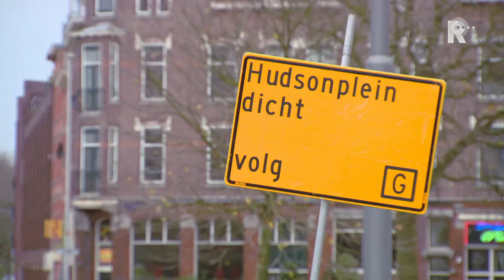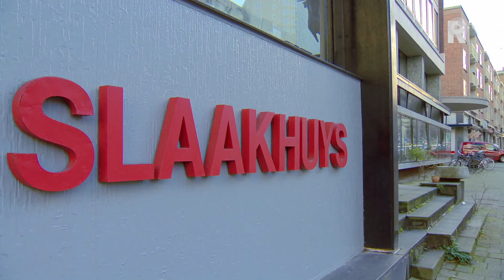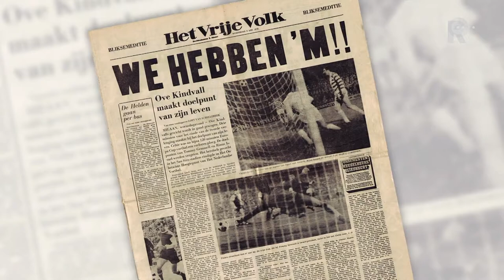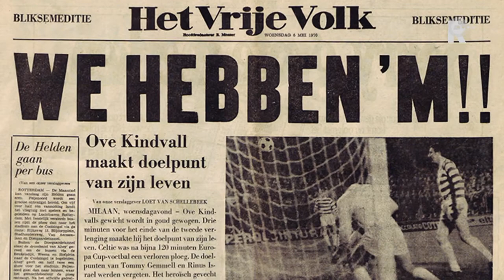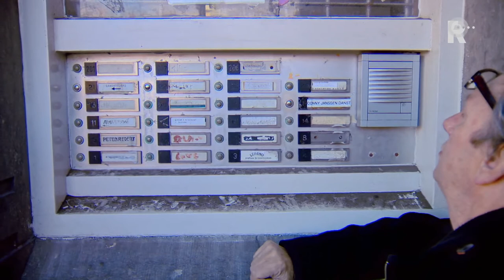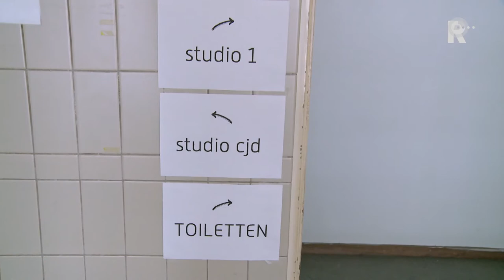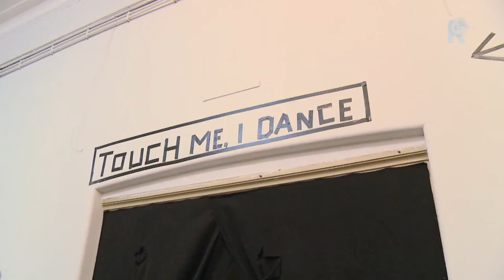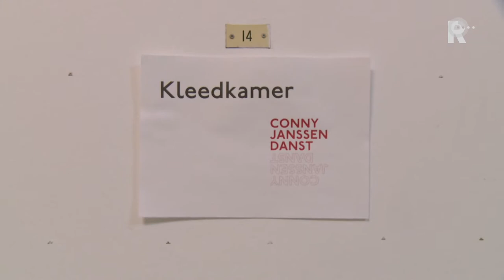Ferry de Groot en Peter Ouwerkerk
De Groot kwam Peter Ouwerkerk ieder jaar in juli wel een keer of wat tegen. Ergens in het Franse land waar de Tourkaravaan zijn kilometers maakte. De Groot als NOS-regisseur en Ouwerkerk als schrijvende journalist voor Het Vrije Volk en het Rotterdams Dagblad. Ze wistten van elkaar wat ze deden, maar erg veel contact hadden ze niet. Wie is en was Peter Ouwerkerk wordt heel boeiend duidelijk in deze aflevering van De Groot &amp; de grote Rotterdammers.Uitzending zaterdag 6 februari om 17:00 uur op TV Rijnmond